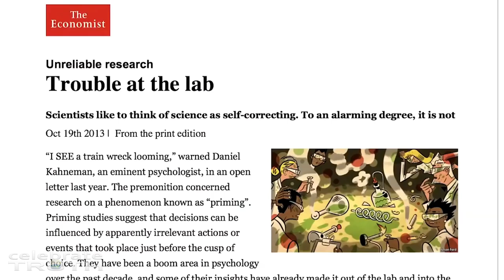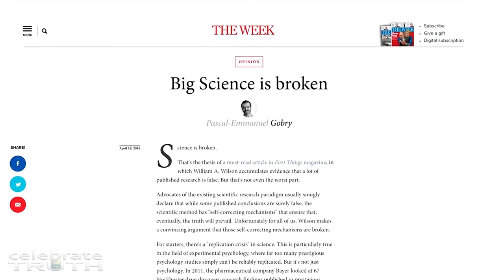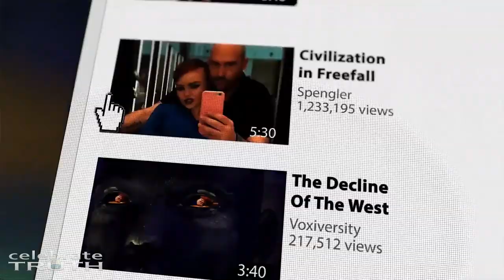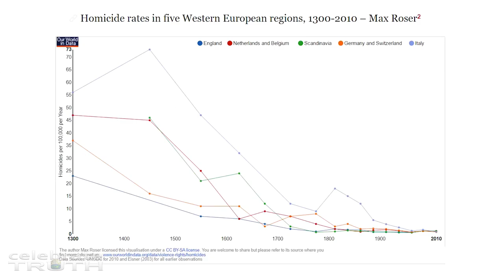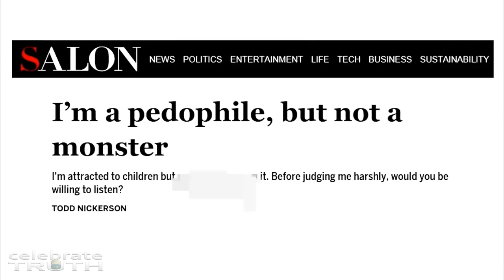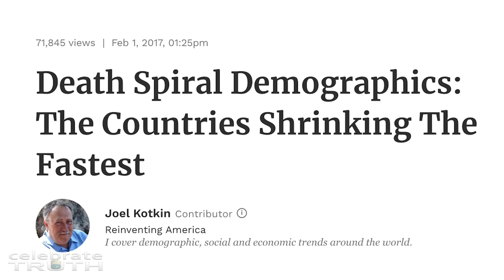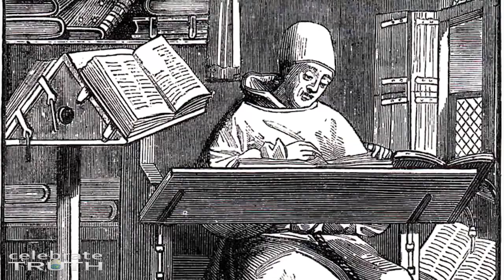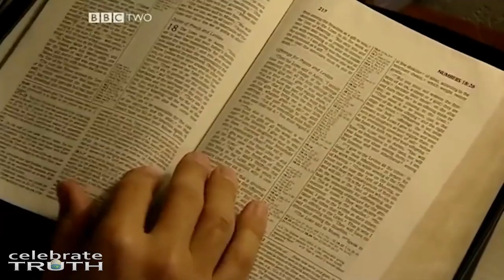Secular Science Destroyed Society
The brilliant work of Vox Day breaking down how secularism only destroys societies. The only way for true culture is with Christ.

All credit for this video goes to Vox Day.

Scientism Exposed 1 & 2 on DVD and Digital Download & the brand new book available now!